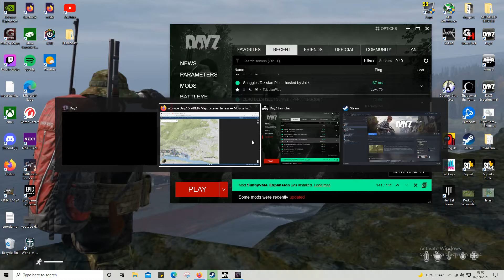DayZ | Esseker | Steve messes up again...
Steve forgets the KO times have been reduced..and has the reactions of a slug!